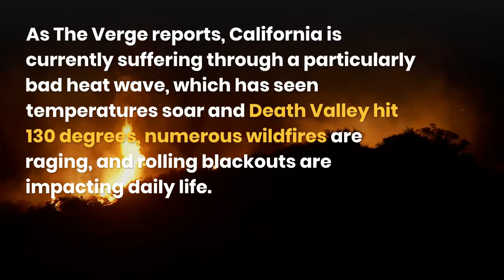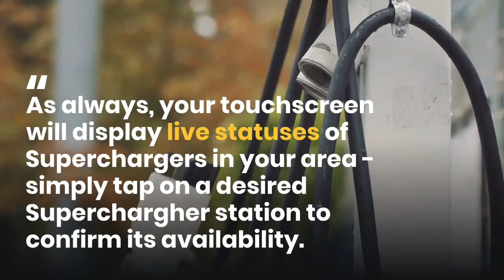Tesla owners asked to charge cars less in California